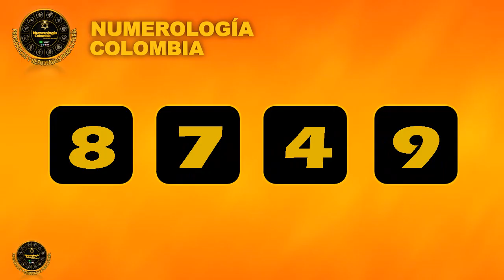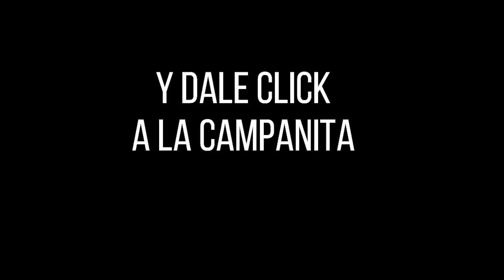Lotería de Cauca PREMIO MAYOR Y PREMIOS SECOS Resultado Sábado 29 de enero 2022 ✅🥇🔥💰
Hola buenas noches, te presentamos los resultados de las loterías y chances en Colombia, vamos con el Resultado para la Lotería del CAUCA del Sábado 29 de enero de 2022.

Resultado de la Lotería de Cauca Sábado 29 de enero de 2022
Lotería de Cauca 29 de enero
Lotería de Cauca 29 de enero Premio MAYOR
loteria Cauca
loteria de Cauca ultimo sorteo
Cauca loteria
resultado Cauca
Cauca lotería
sorteo Cauca
chance Cauca
resultado Cauca
Cauca resultado
resultado Cauca
resultados Cauca
loteria Cauca
loteria de Cauca ultimos resultados